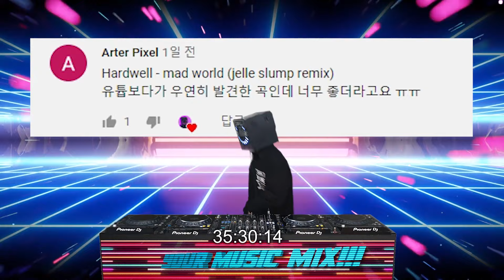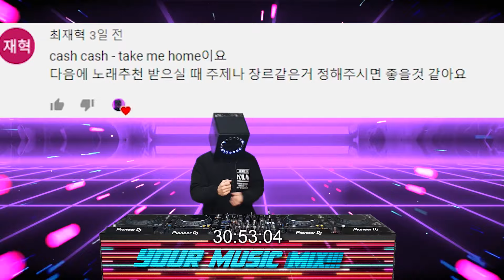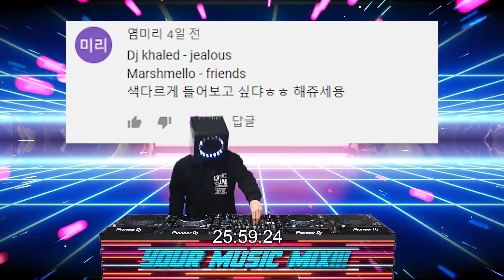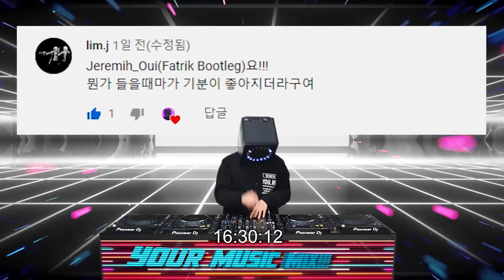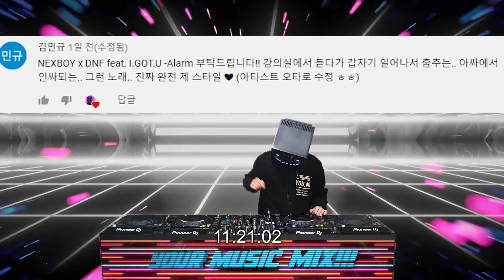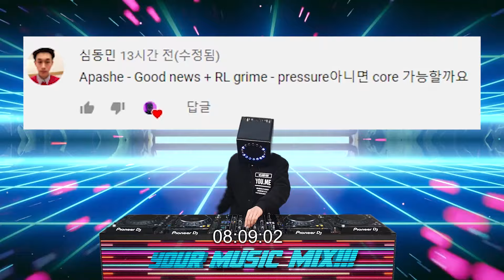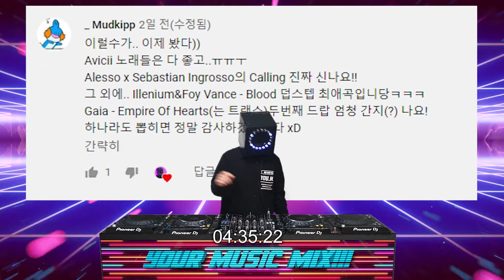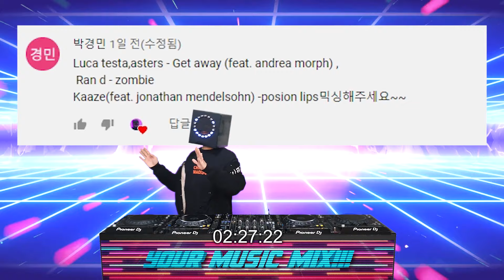클럽 리믹스 클럽음악 모쉬) 시청자가 선정해준 음악들을 디제잉 해보자! Viwers Picked Music Mix ! 2019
안녕하세요 DJ 모쉬입니다! 오늘은 시청자분들이 선정해주신 음악 클럽 리믹스..! (여러분들이 선정해주신 음악들 모두 최고입니다..!!) 조금 짬뽕..? 이라고도 할수있지만 최대한 듣기좋게 믹스를 해보았습니다! 재미있게 들어주세요~~

좋아요 구독 알림 필수~~

최대한 많은분들의 음악을 넣으려고 하였으나 .. 불가피하게 채택을 못한노래들은 저도 정말 아쉽네요.. 채택 안되신분들은 아쉽지만 다음기회에!! 흑흑 ㅠㅠ

(일부 노래는 에디팅 되었습니다! 참고해주세요)

hello!! my name is moshee !! Today mixes music selected by subscribers !!

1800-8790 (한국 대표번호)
GRUNT ZERO Entertainemnt

Track List
00:00 After Pixel님 PICK)  Hardwell - Mad World (Jelle Slump Remix)
02:01 Y 2님 PICK) Lodato - Home
03:33 Kyrre Gørvell-Dahll의팬님 PICK) Mark Villa - Riptide (Extended Mix)
04:34 sean jung님 PICK) Cash Cash feat. Fitz & The Tantrums - Broken Drum (feat. Michael Fitzpatrick)
05:35 최재혁님 PICK) Cash Cash feat. Bebe Rexha - Take Me Home (feat. Bebe Rexha)
07:32 윤도령님 PICK) Knife party - 404
09:05 쟤민이님 PICK) Zaxx vs. Riggi & Piros - Alpha (Original Mix)
09:51 moshee PICK ) Santarosa- Cumbia (Gijs Cox' 128-92 Bpm Transition Edit)
10:31 염미리님 PICK) Marshmello, Anne-Marie - FRIENDS
12:54 모치님 PICK) Porter Robinson, Madeon - Shelter
14:10 moshee PICK ) AYOR - Sinner (Extended Mix)
15:10 moshee PICK ) Sean Paul- Trumpets (Gijs Cox EPIC 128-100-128 Sak Noel & Salvi ft.)
16:20 moshee PICK ) Sean Paul - Trumpets (Impulz & Boaalee Remix)
16:50 당근님 PICK) Deorro & Uberjak'd - When The Funk Drops , Deorro - Stopping Us
18:05 문준호님 PICK) VINAI - The Wave
19:34 김동찬님 PICK) TJR - Ass Hypnotized (Jay Karama Remix)
20:05 lim.j님 PICK) Jeremih - Oui (Fatrik Bootleg)ft.Groot
22:19 김정우님 PICK) DJ RECO - Breathe (FaiderCHIPs x JAYNU Edit)
23:50 마시멜로님 PICK) 한국민요 (쾌지나칭칭나네,옹헤야,강강술래,사설난봉가) DJ KOO REMIX
25:01 김민규님 PICK) NEXBOY x DNF feat. I.GOT.U - Alarm (Original Mix)
26:22 최영진님 PICK) 레게 강 같은 평화 (RPR) - 당 디기 방 (Feat. Beenie Man)
27:52 moshee PICK ) Hardwell & KURA x Anthony B - Police (You Ain't Ready)
28:22 심동민님 PICK) Apashe - Good News
30:36 이수호님 PICK) Rynx - Burn It Up
32:00 _ Mudkipp 님 PICK) Illenium, Foy Vance, Jonny Coffer - Blood
34:07 박경민님 PICK) Ran-D - Zombie(Extended)

참여해주신분들:
(커뮤니티탭 외에 다른곳에 남겨주신분들은 제외했으며
49분중 21분의 음악들이 채택 되었습니다)

_ Mudkipp 님
After Pixel님
DJ REDHAWK님
DJ Zetro님
H B 님
Huer 님
Hwang Taemin님
Kurne TV님
Kyrre Gørvell-Dahll의팬님
lim.j님
sean jung님
TV PsyChic님
Y 2님
김동찬님
김민규님
김정우님
김정준님
당근님
더클 리너님
마시멜로님
마포대교무너졌냐님
메로나 님
모치 님
문준호 님
박경민 님
서문교 님
쉿블스 님
심s심 님
심동민 님
심진수 님
안뇽이 님
염리미 님
유튜브 car 매니아 님
윤도령 님
이상훈 님
이수호 님
임캉캉 님
쟤민이 님
정동주 님
조성진 님
준서윤 님
철도의세상tv[다루]님
최영진 님
최재혁 님
푸돌이 님
design degger님
김재웅님
루이비통님
안효진님